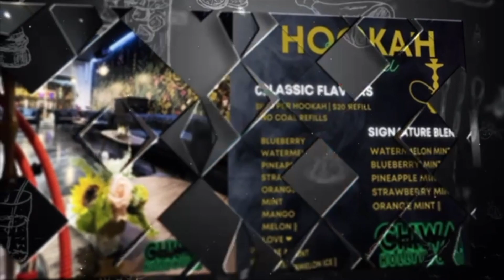KLASS - FE L VINI AVAN LIVE IN Indianapolis | NOV 6th - 2021